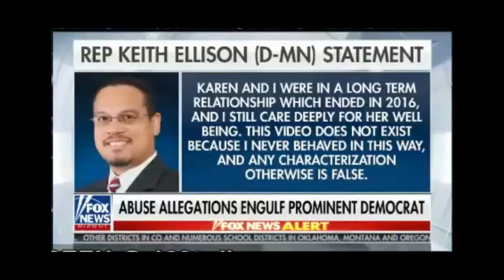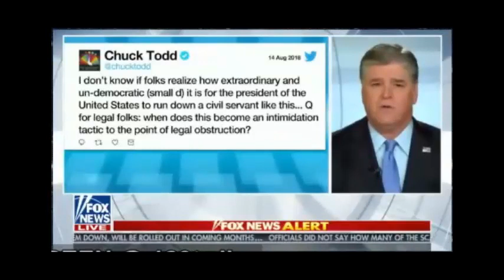9PM - Hannity [8/14/2018]